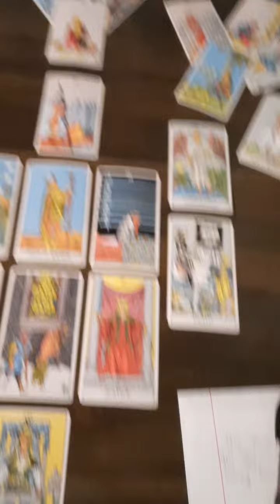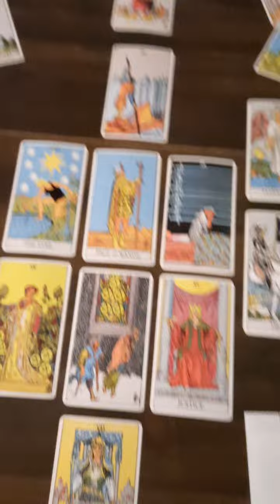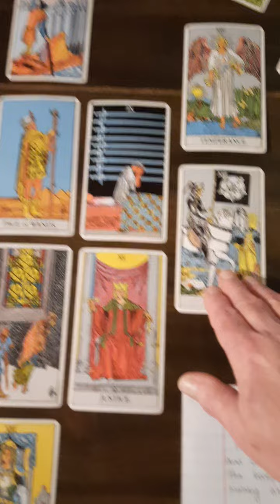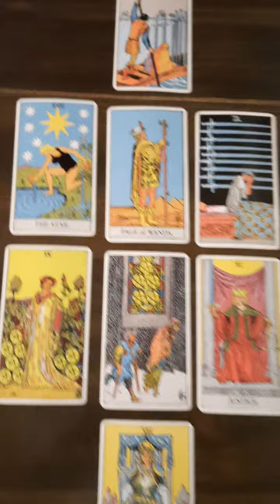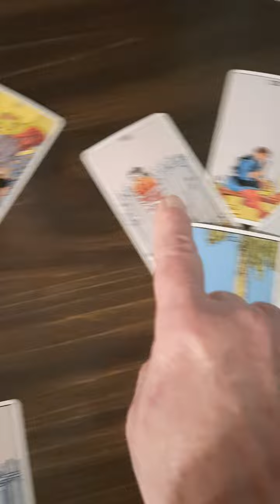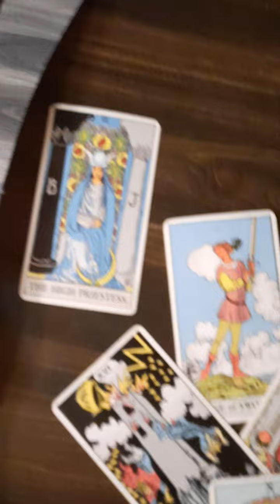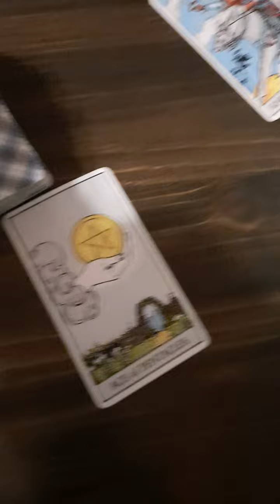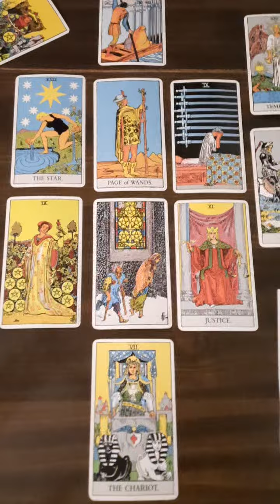US Debt Clock. Something happened?? 10/2/23 Tarot Insight